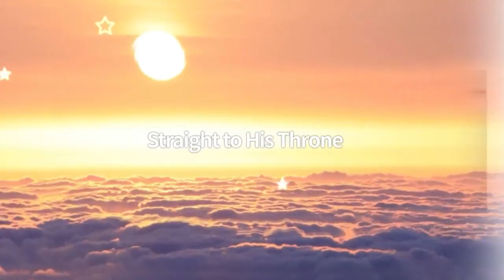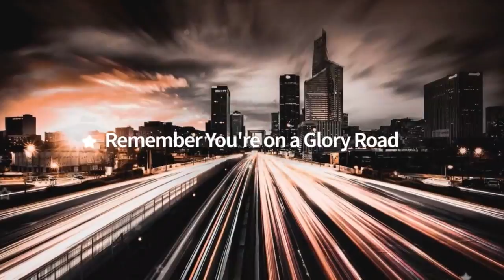Dr. Candice Interviews Jennifer Eivaz on Being a Glory Carrier Today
Have you wondered how to cultivate the presence of God? Had a heart that died and became shut off from the world? Are you in need of financial breakthrough? The glory of the Lord came into this meeting with Jennifer Eivaz as Dr. Candice interviewed her on her new book Glory Carriers: How to Host His Presence Everyday